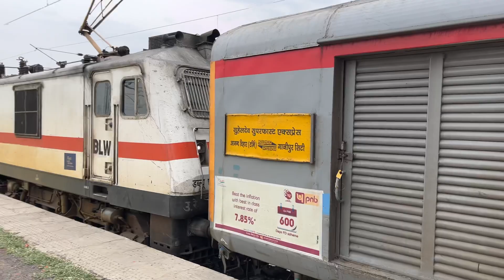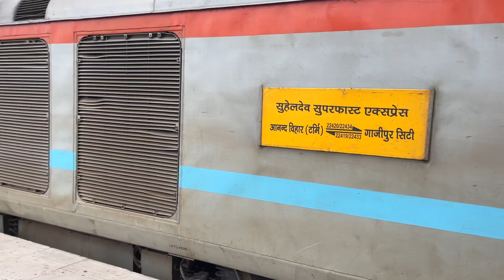GZB WAP7 Pulling Suhaildev SuperFast Express